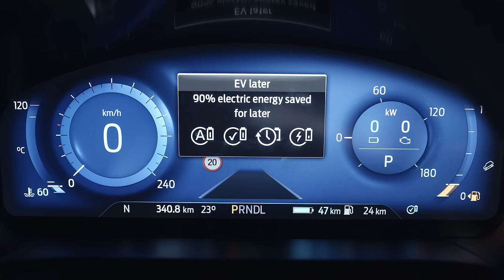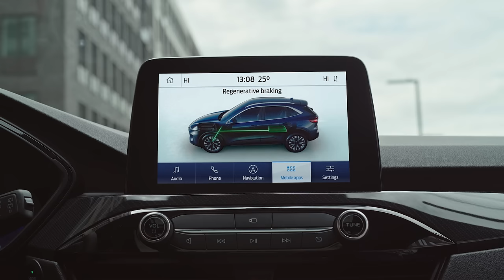EV Modes Explained | Ford Kuga Plug-in Hybrid | Ford UK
Ford’s Kuga Plug-in Hybrid (PHEV) uses four Electric Vehicle (EV) modes to help you get the most out of hybrid driving, and ensure that it works around you.

The four modes available with Kuga PHEV are: ‘Auto EV’, ‘EV Now’, ‘EV Later’ and ‘EV charge’.

Auto EV will always be the default mode each time you start your vehicle. To make switching drive modes easy, there’s a dedicated EV Mode button on the centre console. You can cycle through the modes by pressing the button, while key information is displayed in your digital instrument cluster.
Not all EV modes will be available at all times, depending on your battery levels and the selected Drive Mode, e.g. Sport or Eco (Selectable Drive Modes are a separate feature to the EV modes).
Here are the details on each EV Mode available in your Kuga Plug-in Hybrid:
AUTO EV
‘Auto EV’ is the default EV mode and will be selected automatically when starting the vehicle. In this mode, the Kuga PHEV seamlessly chooses between All-Electric or Hybrid driving, giving you the best combination of economy and performance, depending what you need at any given moment.
Regenerative Braking recovers energy that would otherwise be lost, and uses it to sustain the battery charge, helping you make the most of the electric driving range.

EV NOW
‘EV Now’ is a great option for short journeys in the city, or anywhere that may have low emissions regulations in place. This mode uses only the electric motor, to ensure emissions-free driving for shorter journeys. From a full starting charge, you can cover distances of up to 35 mi/56 km on electric only power.
Performance in ‘EV Now’ is auto-adjusted for maximum range. And if the battery charge can’t sustain pure electric driving any longer, the petrol engine will re-engage automatically, until sufficient charge has been recovered.

EV LATER
‘EV Later’ mainly uses the petrol engine for driving, preserving as much battery charge as possible. It’s designed for those times you know you’ll need electric-only driving further in your journey (e.g. if you’re heading to the city or an emissions-regulated zone).

EV CHARGE
‘EV Charge’ uses the petrol engine both for driving, and for directly charging the battery. Similar to ‘EV Later’, this is helpful when you know you’ll need electric-only driving later on in your journey, but perhaps your battery needs additional charging on-the-go beforehand.
With the petrol engine working harder to both drive the vehicle and charge the battery, ‘EV Charge’ is less efficient than the other modes. So we recommend pre-charging the battery where possible.